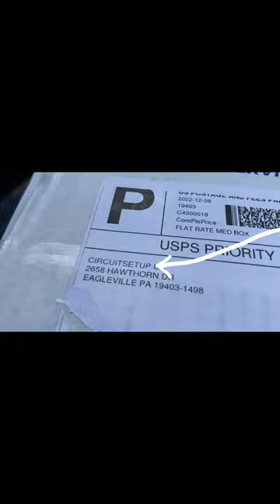Unboxing the BTTF Time Circuits from Circuitsetup.us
Episode 1. Unboxing the Back to The Future Time Circuits purchased from a company called Circuitsetup.us this time machine component will be installed in our "A.I." vehicle and be used to find Michael Long.